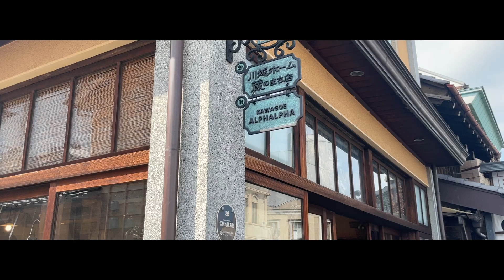Walk around Koedo Vlog⛩️Japan Kawagoe in summer / Saitama